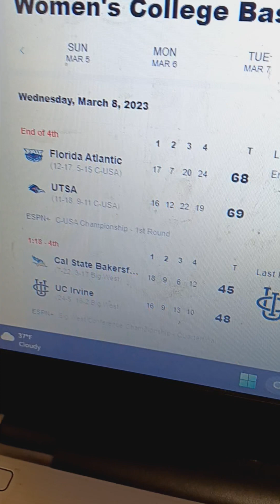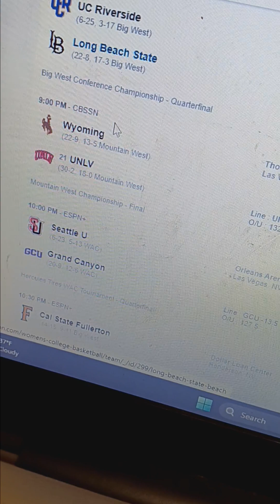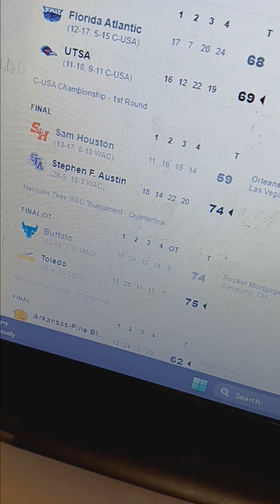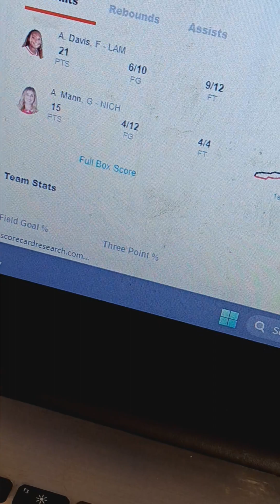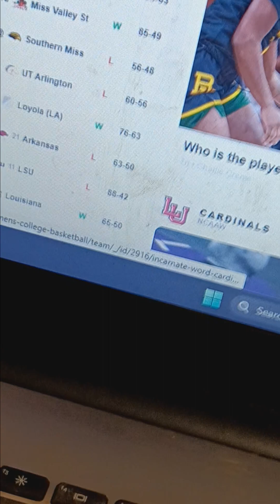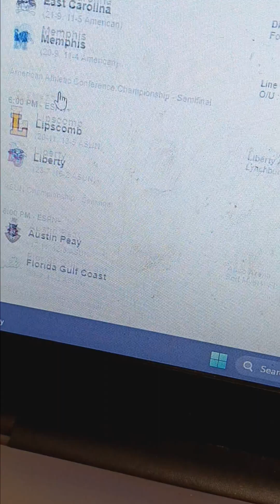NCAA Women's Basketball Conference Tournament Games Update 3-8-23 Part 4